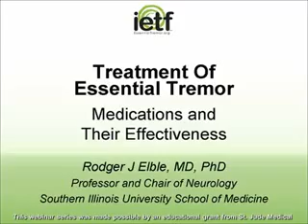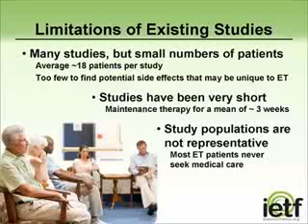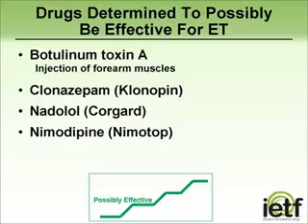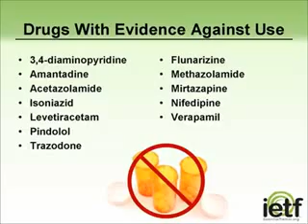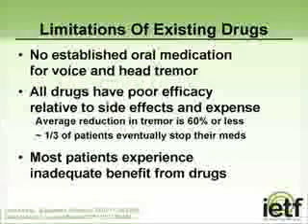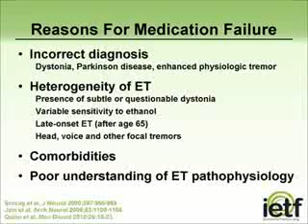IETF Essential Tremor Medications and Effectiveness.wmv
International Essential Tremor Foundation webinar video - Essential Tremor Medications and Effectiveness. With Dr. Rodger J. Elble.